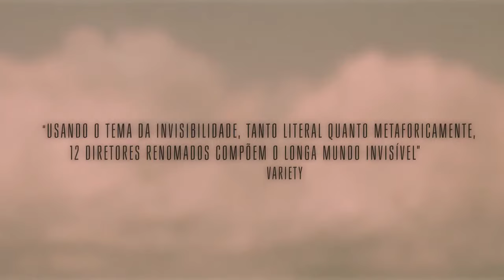Mundo invisível Trailer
Premios PLATINO

Tipo de producción: Ficción
Género: Drama
Duración: 93 m.
País de producción: Brasil
Dirección: Gian Vittorio Baldi, Jerzy Stuhr, Theodoros Angelopoulos, Atom Egoyan, Guy Maddin, Marco Bechis, Wim Wenders, Manoel de Oliveira, Laís Bodanzky, María de Medeiros
Intérpretes: Gian Vittorio Baldi, Sonia Braga

Productoras:
GULLANE FILMES
QUEROSENE FILMES

Idiomas: Portugués

Sinopsis

Distintas variaciones de invisibilidad en el mundo contemporáneo. Mundo invisible es una película compuesta por varios segmentos bajo la mirada de diferentes realizadores. El primer episodio es el Director Portugués Manoel de Oliveira, titulado "lo visible a lo Invisible"-elegido como apertura del 65° Festival de cine de Venecia la película. El resto son segmentos inéditos, como "Tekoha" (Marco Bechis), "Yerevan" (Atom Egoyan), "ver o no ver" (Wim Wenders) y "las aventuras del hombre invisible".